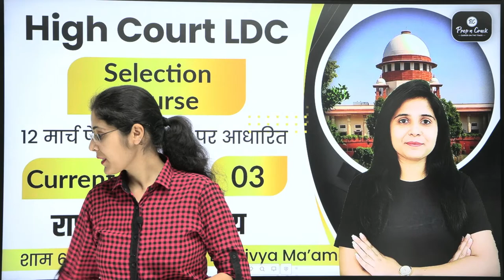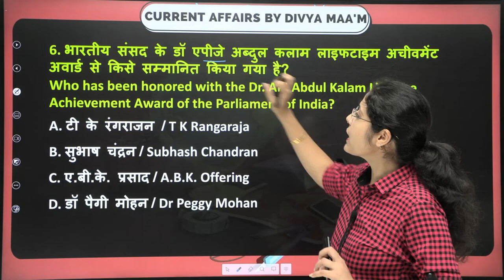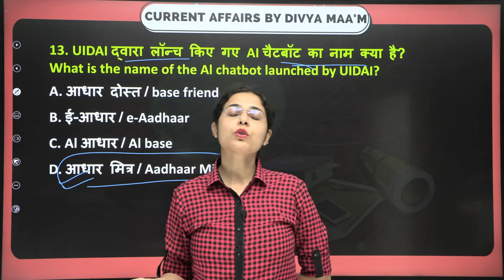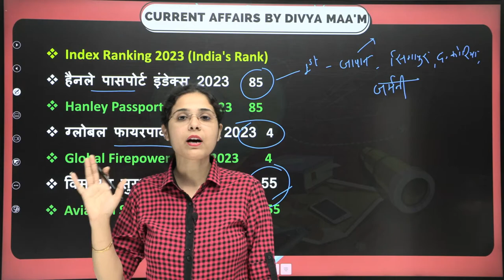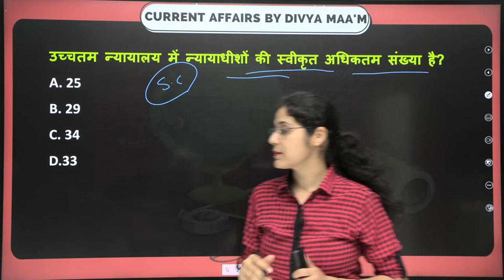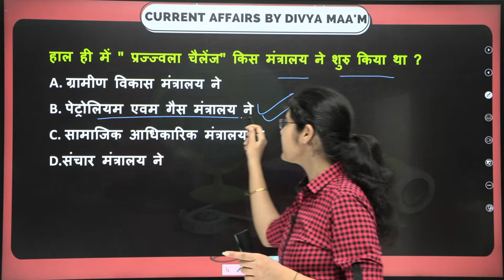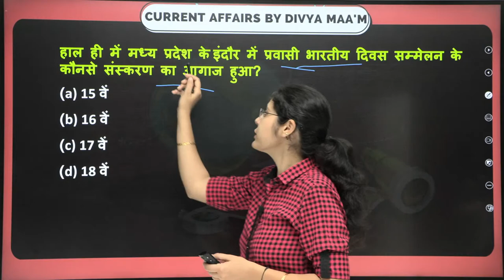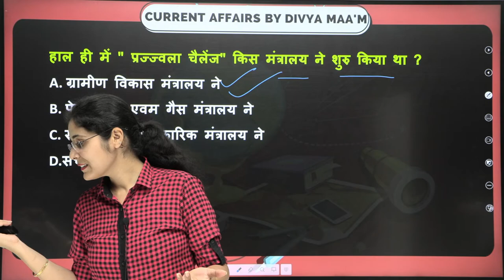Current Affairs Selection Course! High Court LDC 2023 | Paper Pattern | By Divya Ma'am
If you are preparing for Rajasthan Competitive Exams (Common Eligibility Test, REET, High Court LDC) then you are at the right place.

The Prep n Crack YouTube Channel for Rajasthan Competitive Exams also play a major role in helping students to succeed in the examination. In this channel, we will be looking at some major advantages that students can get by attending live YouTube classes for Rajasthan Competitive Exams. The advantages of taking live YouTube classes for Rajasthan Competitive Exams are as follows:

1. Quality Teachers: The best coaching institutes for Rajasthan Competitive Exams employ high-quality teachers who are dedicated to their work and are well-qualified to train students in the best possible manner.

2. Detailed Study Material: The best coaching institutes for Rajasthan Competitive Exams always have well-equipped study material for the students.

3. Regular Mock Tests: The best coaching institutes for Rajasthan Competitive Exams conduct regular mock tests for the students. The mock tests are conducted according to the latest exam pattern.

The aspirants will be happy to learn and will feel confident that Prep n Crack is offering them the best in the field with the following team

The following exams will be conducted by RSMSSB, RPSC & other Government Institutions.
Rajasthan Constable, Patwar, SI, REET, Grade 1 & 2, High Court LDC, and Junior Accountant, etc.
This channel will provide recorded and live classes for the aspirants.

high court ldc ke liye current affairs,
high court ldc me current affairs,
rajasthan high court ldc current affairs by divya ma'am,
current affairs for rajasthan high court ldc 2023,
rajasthan high court ldc exam current affairs,
current affairs for high court ldc exam,
rajasthan high court ldc current affairs book,
high court ldc ke liye current affairs by prep n crack,
current affairs for high court ldc utkarsh classes,
current affairs class for high court ldc,
Address: Prep n Crack, Above Canara Bank, Near Riddhi Siddhi, Gopalpura Bypass, Jaipur